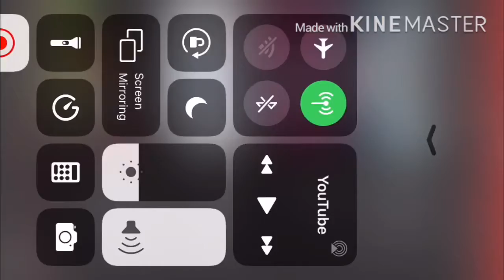Phinneas and ferb the movie e arcoss 2nd dimension but Pokémon dance mix movie f